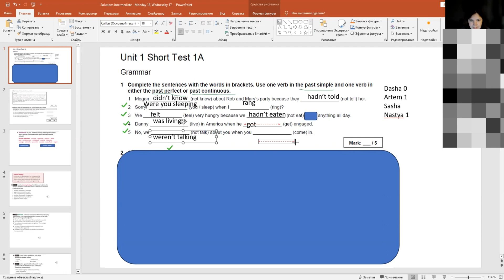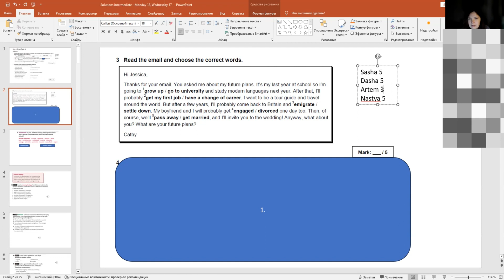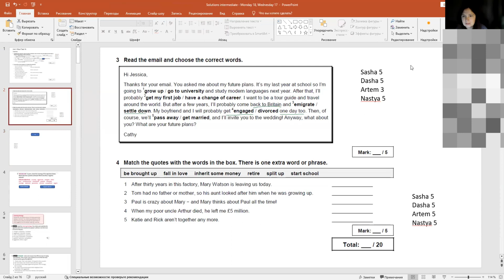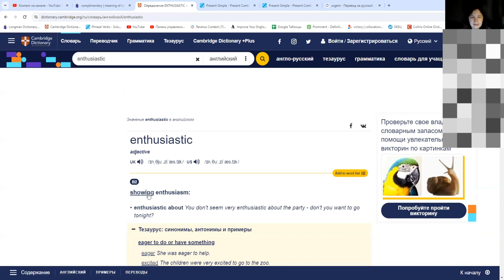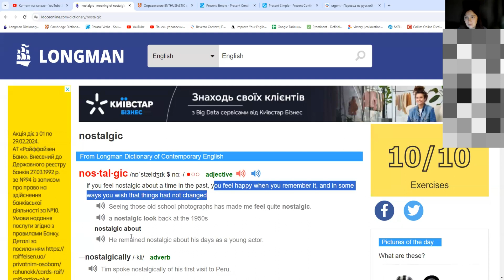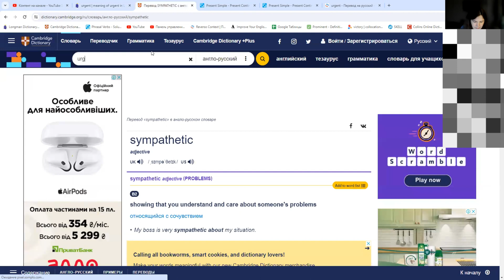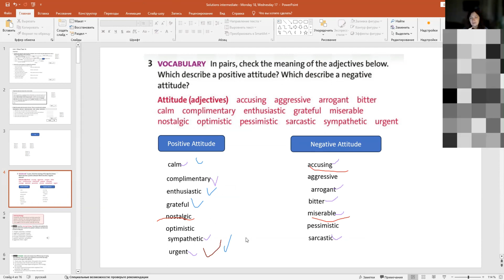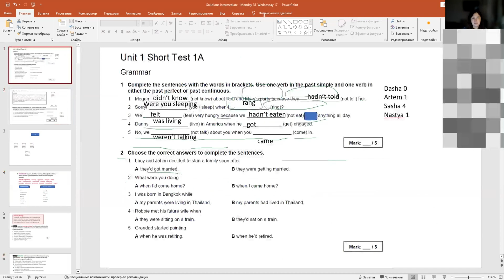English. Английский язык. Уровень pre-Intermediate. Онлайн урок. 14.2